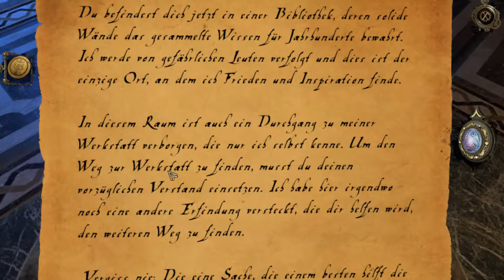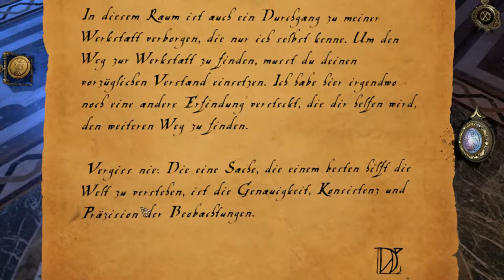Die Bibliothek des Meisters ! - Let's Play The House Of Da Vinci [Deutsch/German]#02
Heute mit The House of Da Vinci Lets Play
Die Bibliothek des Meisters !
Betritt das Haus von Leonardo Da Vinci in einem neuen 3D-Puzzle-Adventure, das du nicht verpassen solltest. Löse mechanische Rätsel, entdecke versteckte Gegenstände, entkomme aus den Räumen und tauche tief in die authentische Atmosphäre der Renaissance ein. Benutze deinen ganzen Grips, um herauszufinden, was hinter dem Verschwinden des Meisters steckt.